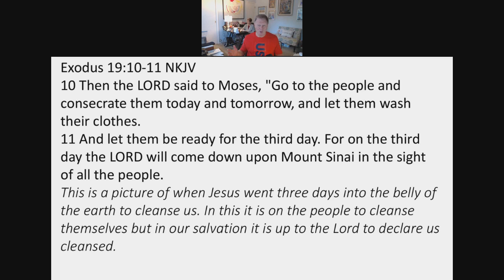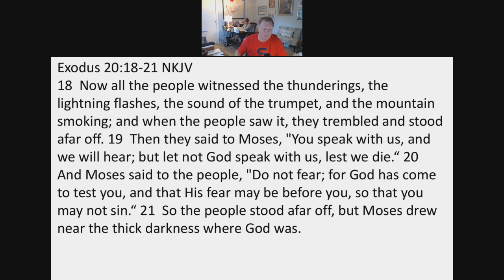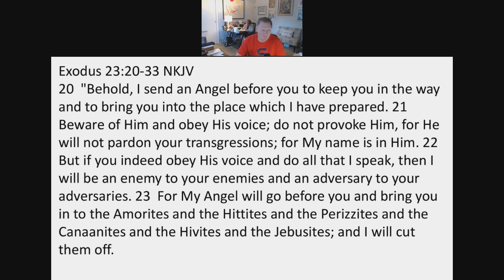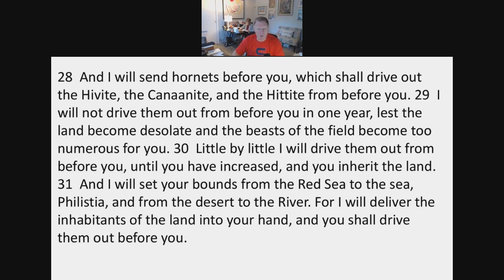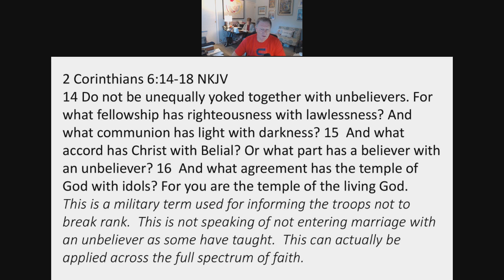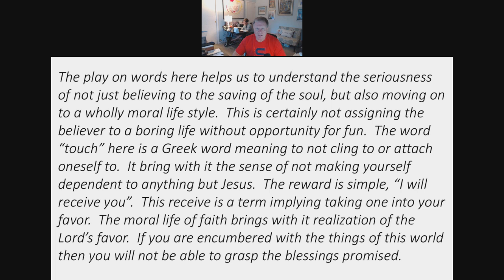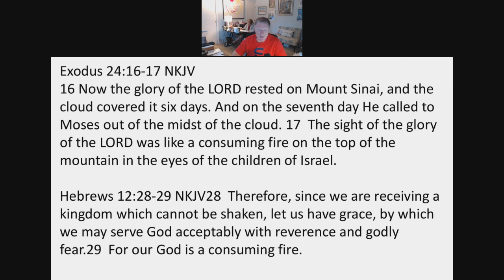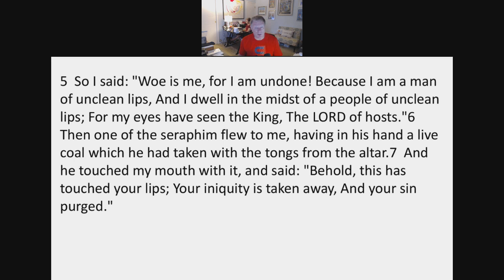Jesus In The Old Testament Pt 22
Sermon on (06/10/2020) In this lesson we discuss the conversation Moses has with God after the 10 commandments are given as well as the conversation God has with the people.  This will give you good food for thought on how Jesus goes before us.